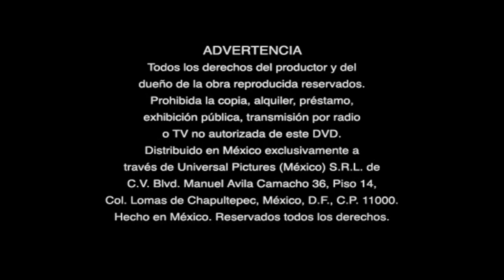Inicio DVD Reto a Muerte 2004 (Argentina)